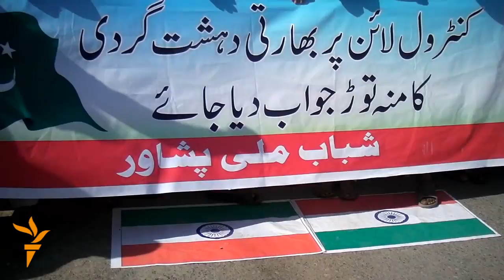Pakistanis Burn Indian Flag After Border Shooting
Demonstrators in Peshawar held an angry protest on August 28 after Indian and Pakistani border guards traded fire in Kashmir, killing nine civilians.